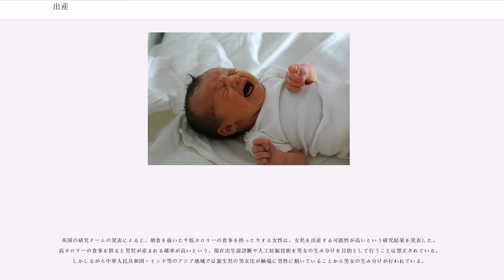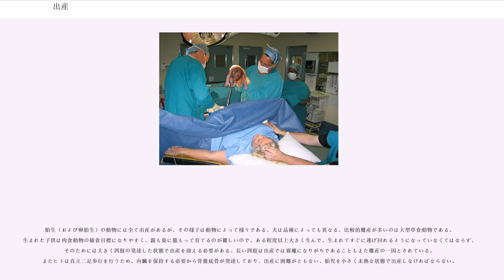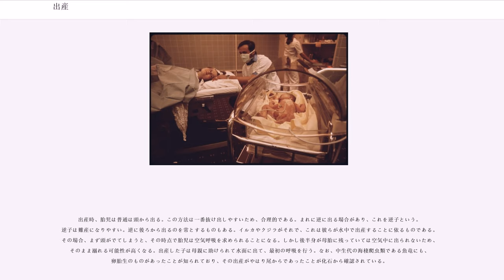出産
出産（しゅっさん、、）とは、子が生まれること、子を分娩すること。 「お産（おさん）」ともいう。

子を産むことは分娩（ぶんべん、英:）とも呼ばれる。「出産」のほうは、より一般的な語であり、社会的、文化的側面も含まれる。

生物学的に言えば、分娩（出産）は、胎生の動物の雌の胎から胎児が出ること、あるいは出すことを指す。

胎児が十分成熟して体外に出る場合を正期産と呼ぶ。正期産に至るまでの期間や出産時の成熟度は種によってまちまちである。標準より早い場合は「早産」、さらに事故に近い場合を「流産」、遅い場合は「過期産」と呼ぶ。

出産前、あるいは最中に羊膜が破れ、羊水が出ることを破水（はすい）という。出産後、胎盤等が排出されることを後産（あとざん・のちざん）という。

分娩が比較的楽な場合は「お産が軽い」、何らかの困難を伴う場合は「お産が重い」という言い方をする。カンガルーのようにごく小さく産む種では出産は軽いが、大型草食動物のように胎児を十分に成長させてから出産する場合や、ヒトのように骨盤底骨が発達している場合、骨盤下口が胎児とくらべて狭いので、胎児が大きい場合出産は重くなる。ヒトの中でも初産年齢や恥骨結合の状態などで異なる。

江戸時代における出産に関する記録のなかで、産婆については「産婆にふさわしい人」として
と記されている。また、産科の医者は存在していたが、全て男性だったため、恥ずかしさの余り医者に身を委ねる妊婦は少なかった。その為、産婆だけでも安全な分娩が出来る様に指導書が出版されていた。また出産に関連する物として

がある。そして、出産時は座らせて行っていた。そして出産後は「頭に血が上ってはいけない」という俗説から、座ったまま7日間不眠で過ごさなければならなかった（意識を失って死んでしまうのを恐れたため）。

出産は子供にとっては母親からの生理学的に独立した存在になることを意味する。これまでは胎盤を通じて母親から栄養を補給され、母親に排出物処理を依存し、酸素や二酸化炭素などのガス交換も胎盤を通じて行っていたものが、出産によって全て自分で処理しなければならなくなる。産まれた子がまず最初にしなければならないことが、肺への外気の吸入である。産声には、この活動を促進する意味があるとされる。

また、母胎の酸素分圧の低い血液から酸素を受け取るための胎児性赤血球は、数日のうちに通常の赤血球と置き換えられる。その際、赤血球の分解にともなって黄疸の症状が出る。

母親の側から見れば、出産は妊娠の終了と共に育児の開始である。生理的には胎盤から放出されていた女性ホルモンの分泌の停止と共に、妊娠状態は解除され、プロラクチンが放出され母乳の分泌が促進され、子への愛情が高まる（と同時に、子以外の人々への攻撃性が高まる）。

伝統的な社会では、出産には自然的な力が作用するものと考えられ、めでたいことであると同時に非日常的なできごとであると認識されている。そこで、産屋（うぶや）を設けてそこで出産前後を過ごさせるなどによって、外部の人間、とりわけ男性の接近をタブーとするなどの習慣がみられる。そして、出産は月経と同様に不浄なものであるとされ、産後に浄化儀礼が行われる社会も多くみられる。将来の出産に備えて婦人科検診を受けるなど、出産のための活動は「産活」と呼ばれる。

陣痛とは、出産を前に子宮がくり返す規則正しい収縮のこと。またそのときに母体が感じる痛み。初期には間隔も長く、「腹が張る」「硬くなる」といった程度だが、お産が進むに連れて間隔が短くなっていき、収縮の度合もきつくなり「痛み」を認識するようになる。

最も強い段階では、俗に「障子の桟が見えなくなるほど」と形容され、妊婦がパニックを起すこともある。感じ方には個人差が大きい。またラマーズ法（）などによる精神・肉体両面の準備があればある程度、感じ方を軽くすることも可能である。

全く痛みを感じずに分娩を希望する場合は、「硬膜外腔麻酔」による「無痛分娩」を選択することになるが、すべての症例において完全な除痛を達成できるわけではない。

分娩は妊婦にとって命がけの行為である。周産期医学の発達でかなりのリスクは軽減され、周産期死亡率は日本国内では著しく低下した。2007年度の日本の周産期死亡率は、1,000名の出産に対して4.7名であり世界で最も小さいが、それでも妊娠高血圧症候群、前置胎盤、癒着胎盤、へその緒の巻絡、大量出血、HELLP症候群、 ペリネイタル・ロス（流産、死産・人工死産、新生児死亡、人工妊娠中絶など、出産を取り...